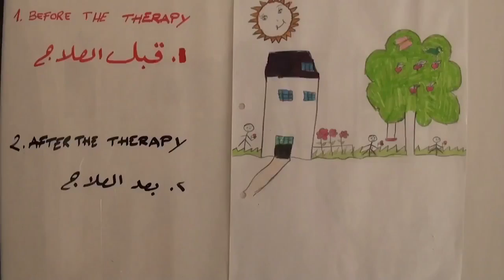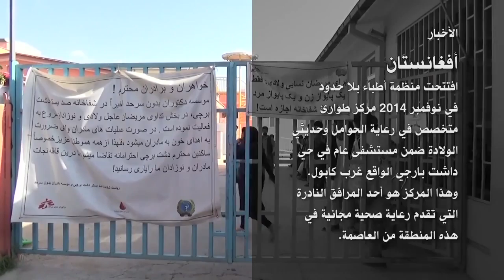النشرة الشهرية | ديسمبر 2015- طباء بلا حدود